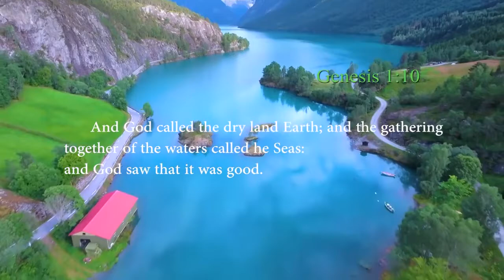Let's Talk About Mental Health: Episode 4- Understanding Midlife Crisis